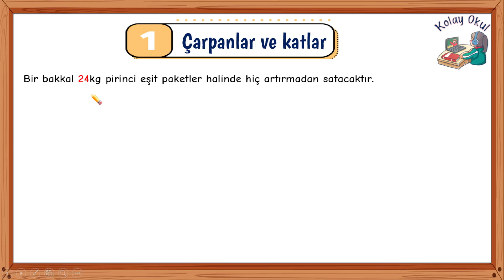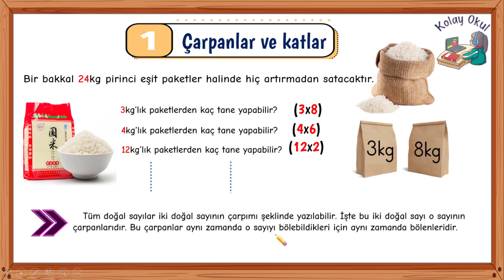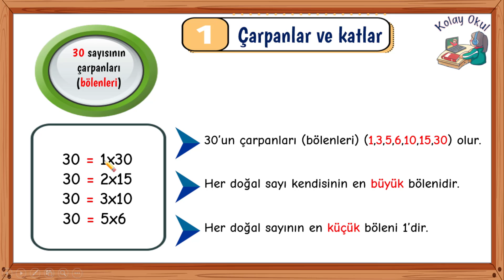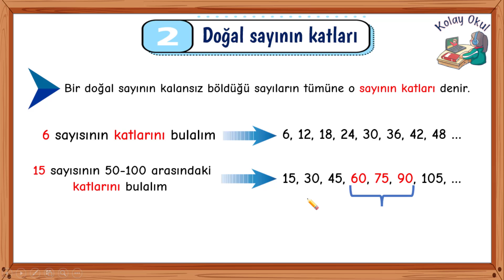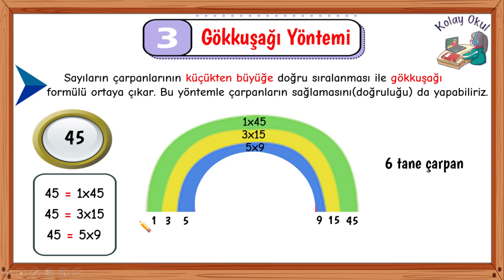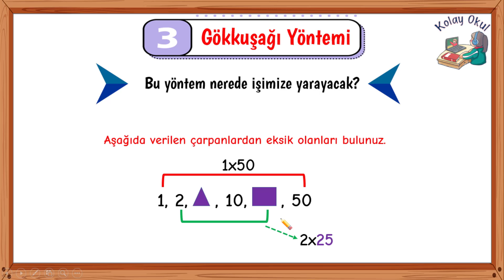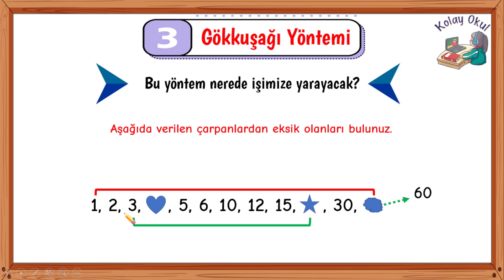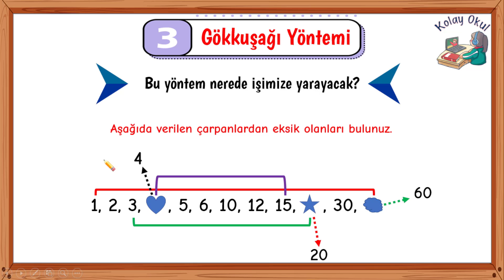Çarpanlar ve Katlar | 6. Sınıf Matematik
Sevgili öğrencilerim dersimizin içerisinde sizlere gökkuşağı yöntemi anlatacağım... lütfen iyi öğrenmeye çalışalım çünkü sorularda çok ihtiyacınız olacak. ayrıca dersimizin sonundaki sorunun cevabını da sizlerden bekliyorum... iyi dersler